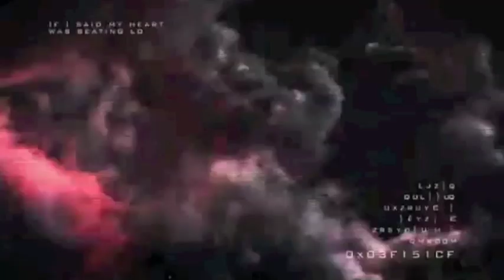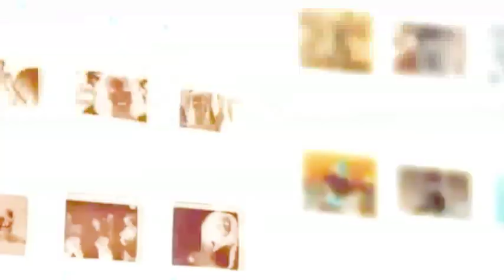BRITNEY SPEARS - HOLD IT AGAINST ME - FARLEY & DEL PINO BROS EXTENDED CLUB REMIX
Vocals performed by Britney Spears. Remix produced by Jerome Farley & Del Pino Bros. Video remixed by FigJam Creative.